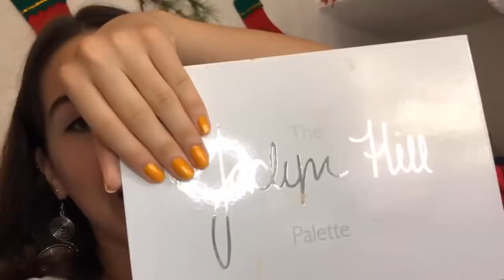GLAM vs NATURAL~ maquillaje de AÑO NUEVO!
⚠️IMPORTANTE⚠️ abrir cajita de información!

ANTES QUE NADA. este video lo estoy subiendo por 2da vez ya que la 1era vez que lo subí, había un problema en el audio. Disculpen la molestia, disfruten🥰

Hola a todxs!💙 Hoy les traigo un tutorial bastante especial en donde les ofrezco 2 looks: una natural y simple y uno más glam y elaborado! Para que ustedes elijan con cual se sienten más cómodos🥳
Espero que hayan tenido un muy lindo 2018 y les deseo lo mejor para el 2019!❤️
Les quiero agradecer un montón por los 70k en Instagram, su amor incondicional, por estar siempre presente, y por regalarme amor😍 Además, estoy muy EMOCIONADA por que ESTAMOS POR LLEGAR A LOS 300k‼️ no lo puedo creer😱
SERÍA INCREIBLE QUE LLEGEMOS ANTES DEL 2019!
Los amo DEMASIADO🧡
Espero que hayan disfrutado del video!

Pregunta de hoy: ¿Pasan año nuevo con sus amigos o con su familia🎆?Comenta! 💬

Que alegría...❤️

⁉️PREGUNTAS FRECUENTES⁉️

¿Cuántos años tenes?
Tengo 15 años. (cumplo el 31 de mayo)
¿De dónde sos?
Soy de Argentina pero vivo en Uruguay.
¿Con qué grabas?
Con mi celular (iPhone X).
¿Con qué editas?
Con iMovie.

Este es un canal muy variado donde subo videos cada semana sobre las cosas que a mi más me gustan: Hauls, Maquillaje, Ropa y más! Si por lo menos alguna de estas cosas te gustan, definitivamente te tendrías que unir a esta familia que ya esta enorme y que siempre las nuevas personas serán bienvenidas💜 lo único que tienes que hacer para unirte es darle click al botón que dice SUSCRIBIRSE y ACTIVAR LA CAMPANITA así te asegurarás de que siempre que suba un nuevo video no te lo podrás perder! Me haría muy feliz tu suscripción☺️

Gracias por tanto apoyo siempre😍
Te mando un BESOTE ENORME😘
Y nos vemos el próximo video!
Chau chau👋🏻